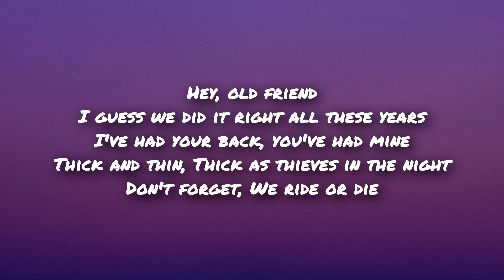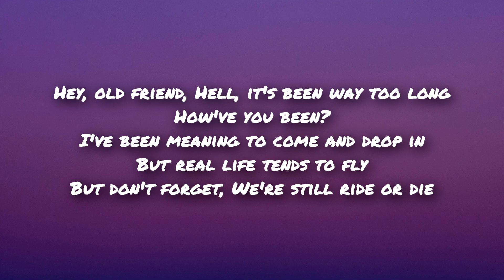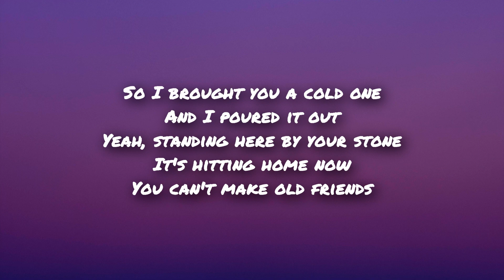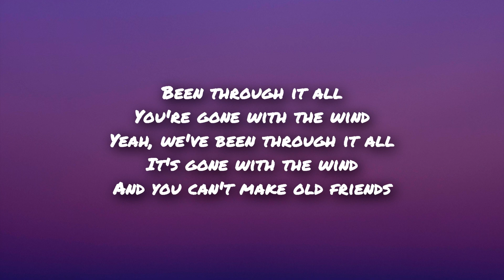Brantley Gilbert - Old Friends (Lyrics)